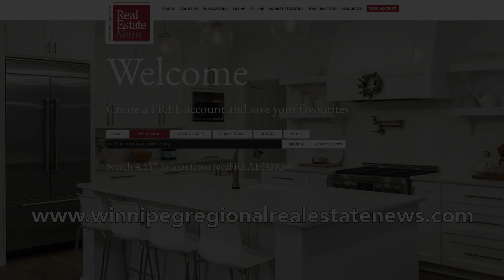May 3, 2024 - This week in the Winnipeg Regional Real Estate News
• 7 tips for success when working with a REALTOR®
• Pick up a copy of the Commercial Real Estate Magazine!